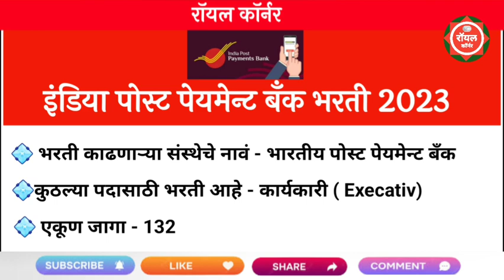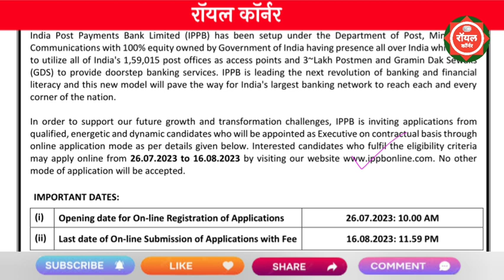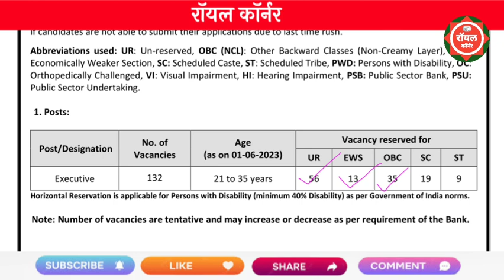भारतीय पोस्ट पेयमेन्ट्स बँक भरती 2023 | India Post Payments Bank Recruitment 2023 | Dak Bank Bharti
india post payment bank recruitment 2023
indian post payment bank recruitment 2023
india post payment bank vacancy 2023
ippb executive recruitment 2023
recruitment 2023
ippb recruitment
ippb vacancy 2023

majhi naukri
talathi bharti latest update 2023
mahanokri
pavitra portal

police bharti new update maharash..
post office recruitment 2023 apply
आरोग्य विभाग भरती 2023 latest update

महाराष्ट्र नोकरभर्ती नवीन शासननिर्णय
zp bharti new gr 2023
zp bharti latest update 2023
zp aarogya vibhag bhrti 2023
majhi naukri 2022 maharashtraa
mumbai railway police bharti 2023
bmc job vacancy in mumbai 2023
jobs
recruitment 2023
job in mumbai 203
माझी नोकरी

post bharti 2023 maharashtra
majhi naukri 2023 maharashtra
डाक विभाग भरती 2023
maharashtra dak vibhag bharti 2023
bhartiya dak vibhag bharti 2023
dak vibhag bharti
krushi vibhag bharti 2023 maharashtra
dak vibhag
पोस्ट ऑफिस भरती 2023
पोस्ट भरती 2023
भारतीय पोस्ट विभाग भरती 2023
भारतीय डाक भरती 2023

10th pass government jobs 2023
mahsul vibhag maharashtra
pimpri chinchwad mahanagar palika bharti
शिक्षक भरती महाराष्ट्र 2023

pavitra portal
bhartiya dak vibhag
post office recruitment 2023 mahara.

bharti 2023
gds
gram sevak bharti 2023
indiapost.gov.in apply online 2022
jobs in mumbai for graduates
maha jobs
post customer id
talathi bharti 2023 form date

gramsevak bharti
माझी नोकरी